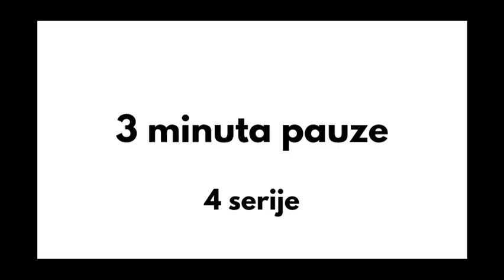TRENIRAJ KOD KUĆE STEFAN DRAŠKOVIĆ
Ne dozvoli da ti situacija diktira tok dana,priključi se treningu i pobedi sebe.